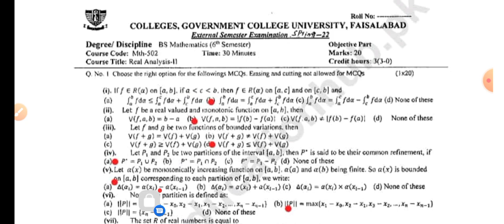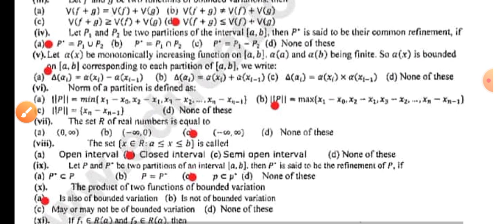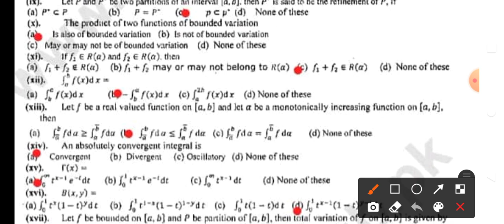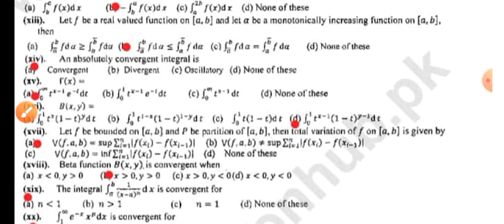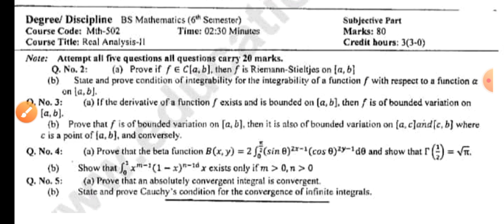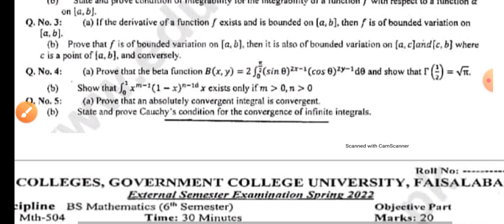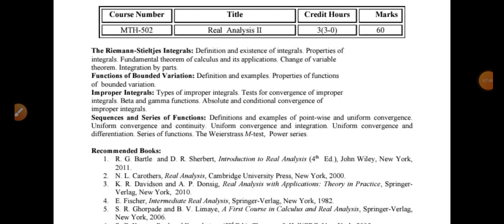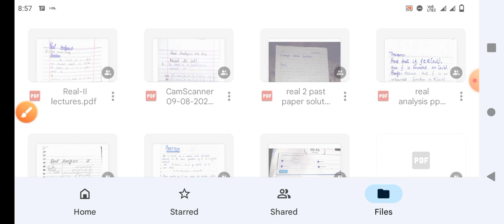Guess paper II Solved paper Mcqs II Real analysis -II GCUF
Math 502 real analysis 2 solved paper
guess paper
important mcqs
important question math 502

pdf file Link given below